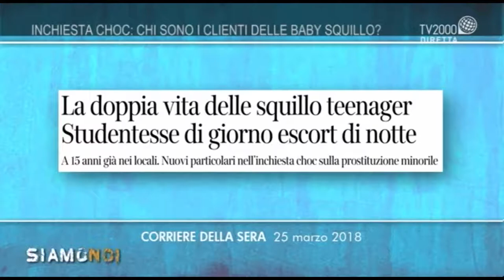Baby squillo | SiamoNoi | TV 2000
L'intervento della Prof.ssa Maria Rita Parsi a "Siamo Noi" condotto
Massimiliano Niccoli e Gabriella Facondo.